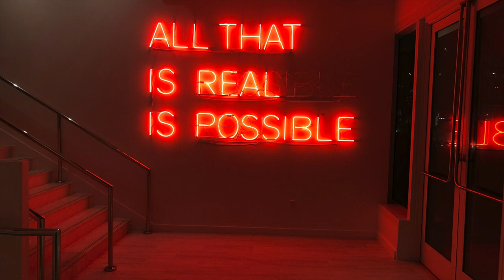Not Even Wrong, March 6 2024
Discussing lecture on shadow mode for A/B testing. David Tagliamonti from Ambient.ai. A/B testing real-time event detection systems, particularly in mission-critical environments requires unique approach. Shadow mode testing is one variant. Shadow mode for event detection. Data collection. Model testing. Similar process applied at Tesla.